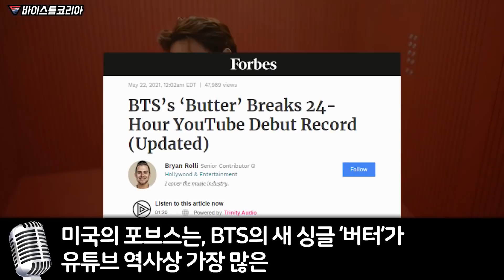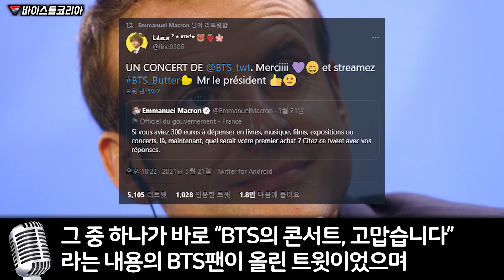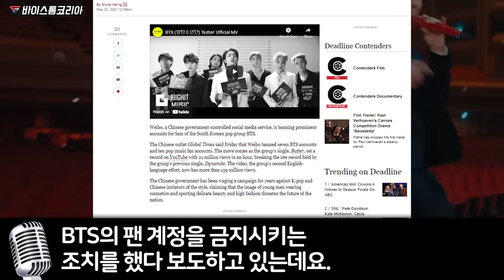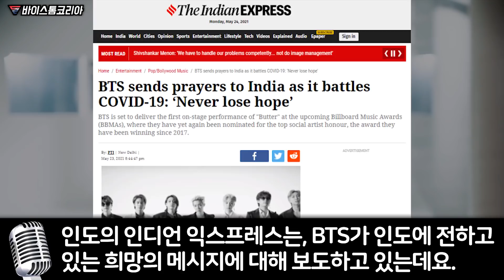BTS의 버터 돌풍이 세계 최강대국들까지 뒤흔들고 있는 상황 "이제 BTS의 말 한마디는.."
BTS의 버터 돌풍이
세계 최강대국들까지
뒤흔들고 있는 상황

"이제 BTS의 말 한마디는.."